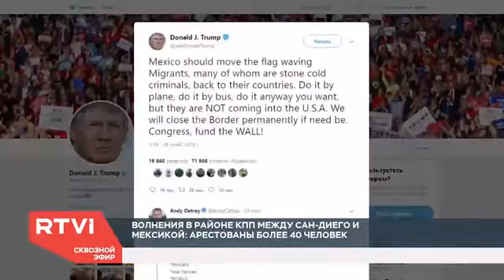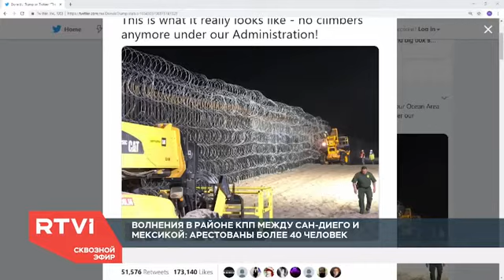КАК США, СТРАНА ЭМИГРАНТОВ И БЕЖЕНЦЕВ, ПРИНИМАЕТ БЕЖЕНЦЕВ ИЗ Ц. А. СЛЕЗОТОЧИВЫМ ГАЗОМ НА ГРАНИЦЕ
ГЕРОИ РОССИИ. ГЕРОИ НОД ДС (ГЕРОИ НАРОДНО-ОСВОБОДИТЕЛЬНОГО ДВИЖЕНИЯ ЗА ДЕМОКРАТИЮ И СВОБОДЫ)
КАК ФАШИСТЫ РВУТСЯ К ВЛАСТИ ЧЕРЕЗ ОТМЕНУ ДЕМОКРАТИЧЕСКИХ СТАТЕЙ КОНСТИТУЦИИ НА РЕФЕРЕНДУМЕ: СТ.15 П.4 , СТ.13 П.2 , СТ.29 П.5 , СТ.75 П.2., СМОТРИ ПОДРОБНО НА , И ЧЕРЕЗ ОТМЕНУ ЗАКОННЫХ РЕШЕНИЙ ГОРБАЧЁВА ЧЕРЕЗ СУД, СМОТРИ ПОДРОБНО НА
РЕВОЛЮЦИЯ 1991 ГОДА. ВОССТАНОВЛЕНИЕ СВОБОДЫ, НЕЗАВИСИМОСТИ И СУВЕРЕНИТЕТА РОССИИ И ОТЕЧЕСТВА. ПОБЕДА НАД КОММУНО-ФАШИСТАМИ ГКЧП
ЮТЬЮБ-КАНАЛ "АЛЕКСАНДР НОД ДС-ТВ" В СОЦ. СЕТЯХ
РУСЬ ИЗНАЧАЛЬНАЯ. ИСТОРИЯ, КУЛЬТУРА, НАУКА, РЕЛИГИЯ, ВЕРА, ВЕДЫ, БОГИ РУСИ

ЮТЬЮБ-КАНАЛ "АЛЕКСАНДР ВЕЛИКИЙ-ТВ" В СОЦ. СЕТЯХ

ЭМИГРАНТ. ЭМИГРАЦИЯ В РОССИЮ И ИЗ РОССИИ В РАЗНЫЕ СТРАНЫ МИРА

ИСТОЧНИКИ ИНФОРМАЦИИ - RTVI , zasuverenitet - ТВ НОД , - СДЕЛАЙТЕ ФИНАНСОВУЮ ПОМОЩЬ ВСЕМИРНОМУ СОПРОТИВЛЕНИЮ
1) - на счёт - на - yoomoney ( старое название - яндекс-деньги).
2) - на No. счета - P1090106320 в кошельке ПЭЕР счёт принимает любую валюту... для открытия счёта, или для перевода денег, идентификация не требуется.